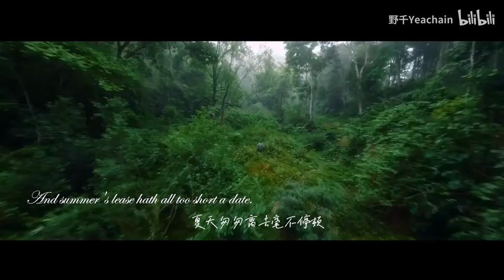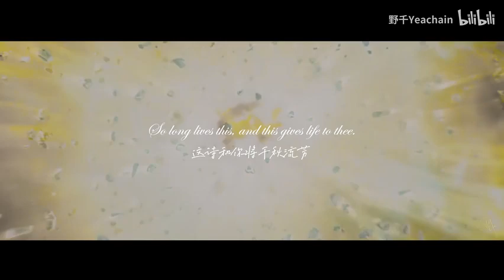朱一龙 Zhu Yilong - 我可否将你比作一个夏日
能否把你比作夏日璀璨？
Thou art more lovely and more temperate.
你却比夏季更可爱温存

——致 永不凋落的 属于朱一龙的长夏

原作：莎士比亚十四行诗《Sonnet18》
朗读： Tom Hiddleston
翻译：孙梁
封面/剪辑：Yeachain